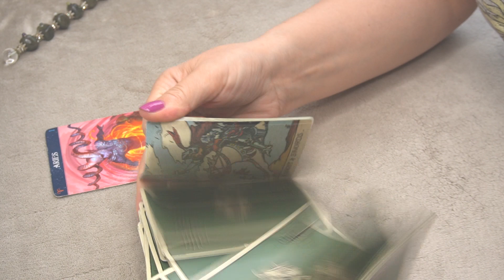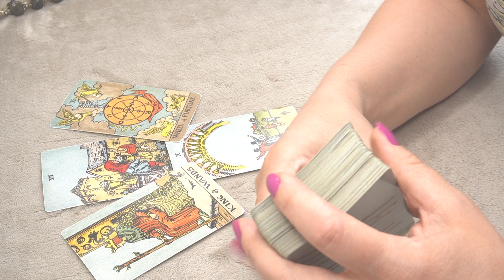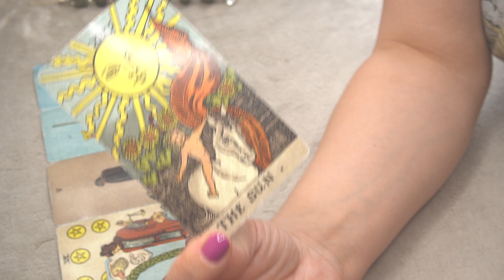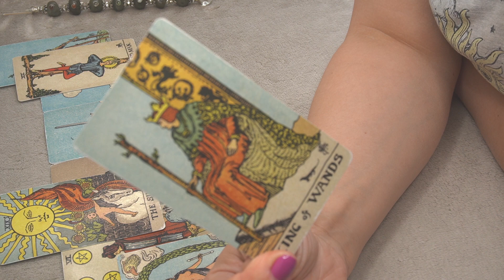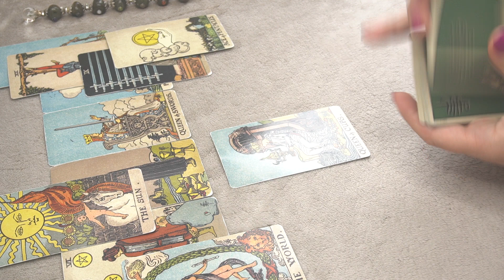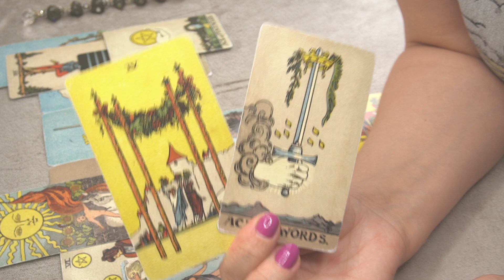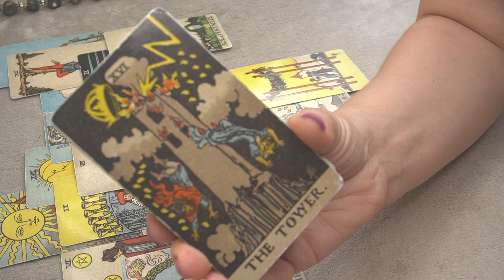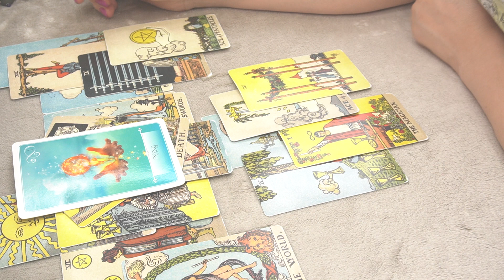ARIES ♈️ JULY2023 🔮 💰💰💰 FINANCE / CAREER * YOU'VE BEEN REDIRECTED TO THIS * 🔮⭐️🌈❤️🎯🌞👑